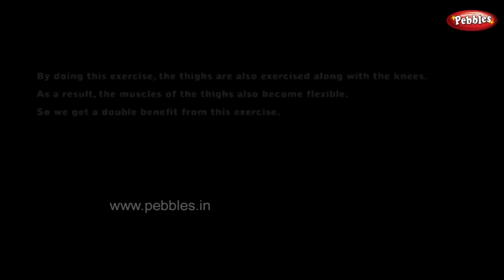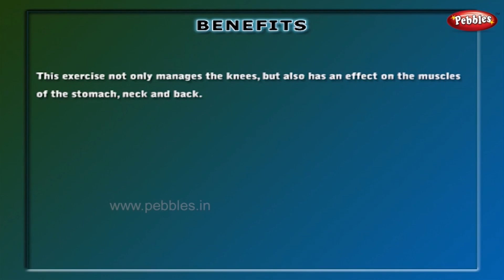Body Management - Movement of Stomach, Back & Neck | Yoga for Sciatica & Back Pain in Telugu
Pebbles Presents " Yoga for Old Age, Sciatica & Back Pain", To Take care of health at old age. Ageing is an integral part of our body growth. It is associated with many complications but if dealt at appropriate time it gives comfort. One such typical discomfiture is sciatica & back ache, due to the excessive stress on the spinal chord. To relieve pain in this part of the body selected asana will help a lot. The asana presented in this video, are carefully chose to address this in particular and can be practiced easily. these asana couple the requisite breathing practices keeps us refreshed at all times.